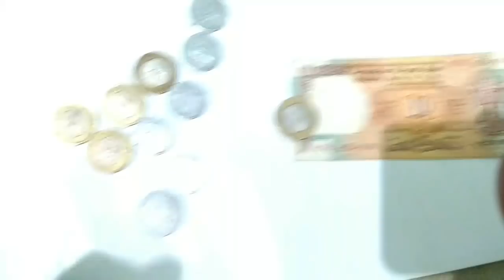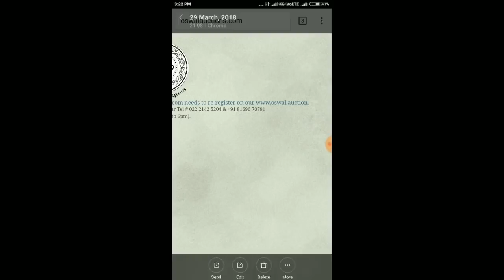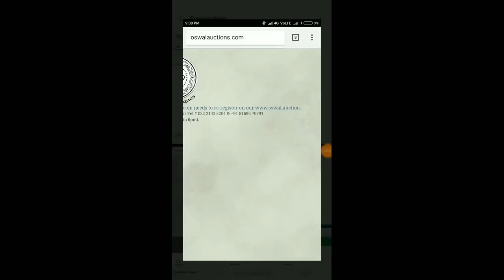Sell old coins and note direct buyer contact number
About online help :-
is a YouTube Channel, where you will find important update about bank , and government launched news  scheme and useful Application  and many important update